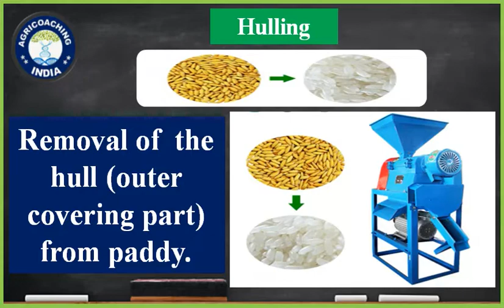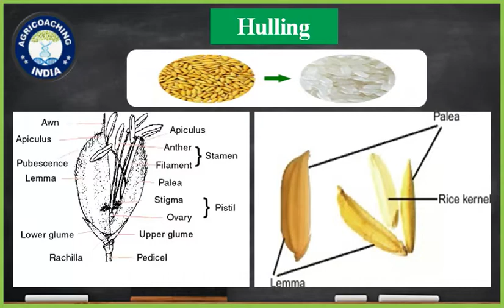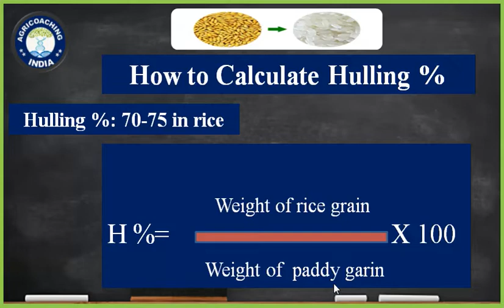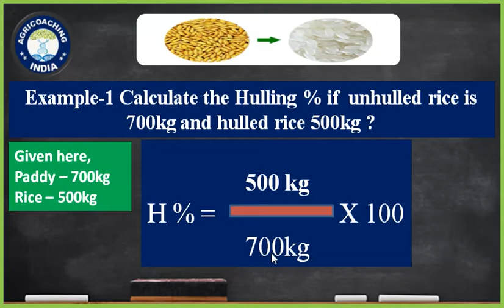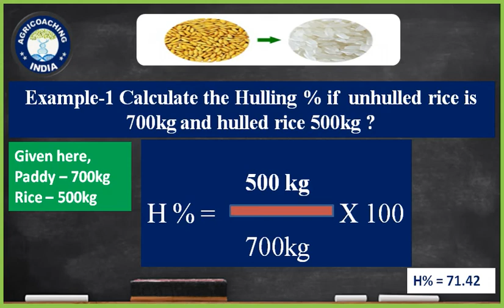How to Calculate Hulling % ? || What is Hulling ? || Hulling Percentage in Paddy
Dear viewers,
In this video we will discuss about How to Calculate Hulling %/What is Hulling ?/ Hulling Percentage in Paddy.